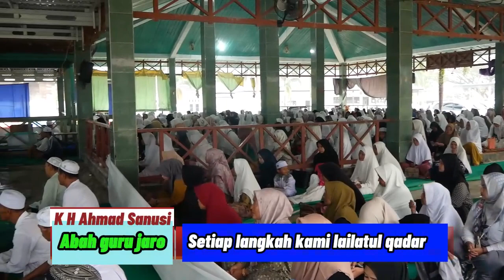KH Ahmad Sanusi ( Guru Jaro )Setiap langkah kami lailatul Qadar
Kajian Ilmu Hakekat Mengenal Allah
Majelis Ta'lim Darul Magfirah Kec Jaro Tabalong Kal-Sel